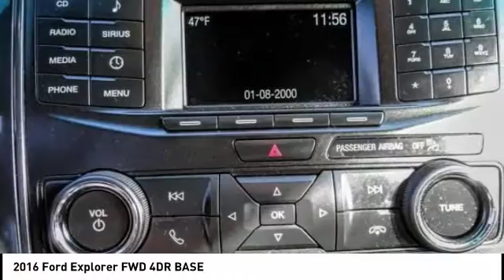2016 Ford Explorer Fontana, Chino, Norco, Moreno Valley, San Bernardino, CA V55918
2016 Ford Explorer FWD 4DR BASE

16005 VALLEY BLVD.

SUNRISE FORD FONTANA: PROUDLY SERVING FONTANA, CHINO, NORCO, MORENO VALLEY, SAN BERNARDINO, AND SURROUNDING SOUTHERN CALIFORNIA LOCATIONS. THIS SILVER/TAN 2016 Ford EXPLORER IS EQUIPPED WITH A ENGINE; 3.5L TI-VCT V6, AUTOMATIC TRANSMISSION, AND RECEIVES AN ESTIMATED 17 City/24 Hwy MPG. FONTANA, CA 92335. FONTANA, CA  CHINO, CA  NORCO, CA  MORENO VALLEY, CA  SAN BERNARDINO, CA 2016 Ford EXPLORER FWD 4DR BASE Stock #: V55918 | VIN: 1FM5K7B85GGA56685 | 2016 Ford Explorer FWD 4dr Base Sunrise Ford Fontana